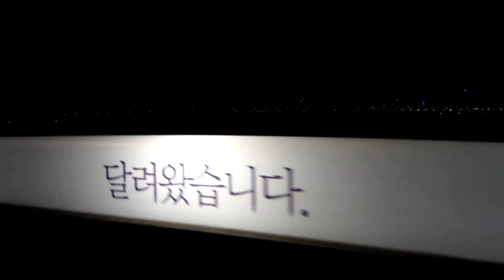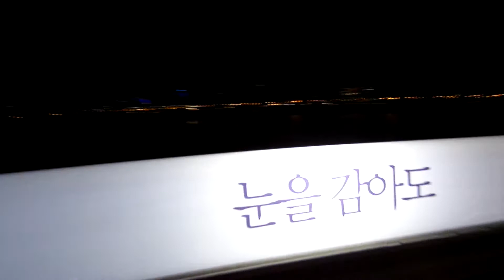The Mapo "Suicide" Bridge, Seoul, SK (Video 3 of 4).